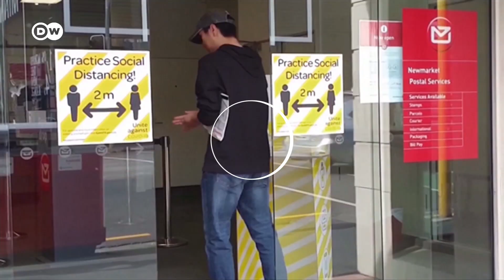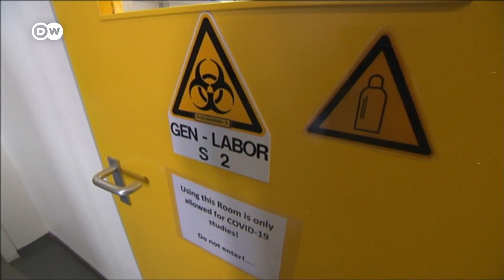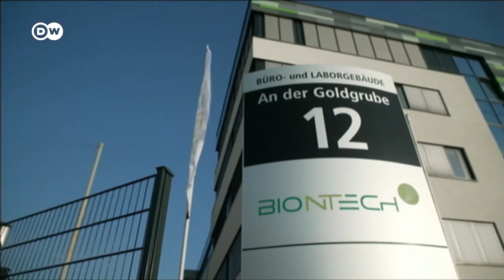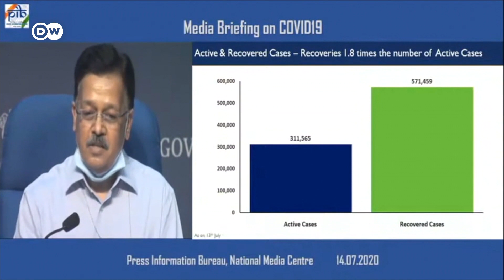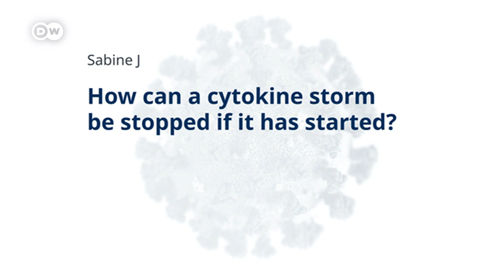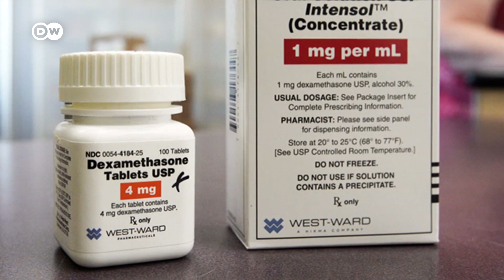Coronavirus vaccine update: The global race is on | COVID-19 Special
The COVID-19 pandemic isn’t slowing down, and there is only one hope to end it: a vaccine. But news of Russia granting regulatory approval to a Covid-19 vaccine has been received with skepticism by leading health experts like Anthony Fauci. While Russia may be the first country to approve one, thousands of scientists across the world are working on more than 150 vaccines. What is their research showing? And when will they be ready? Normally, it takes years to develop a new vaccine. But in times of this pandemic, it can't go fast enough.